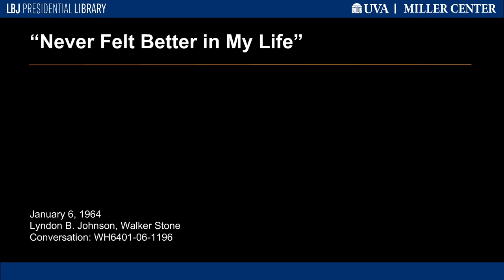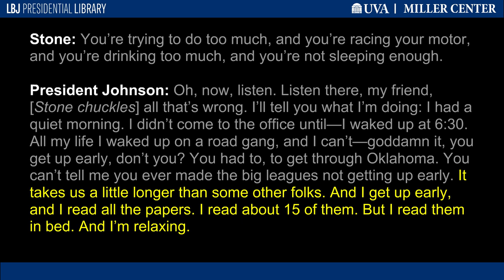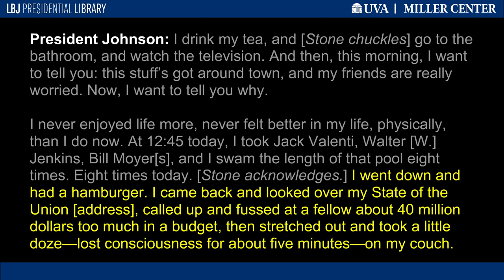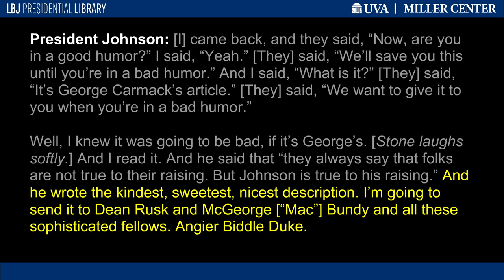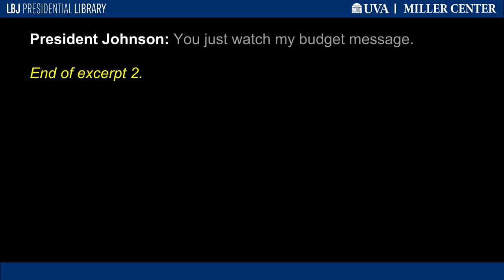"Never Felt Better in My Life"